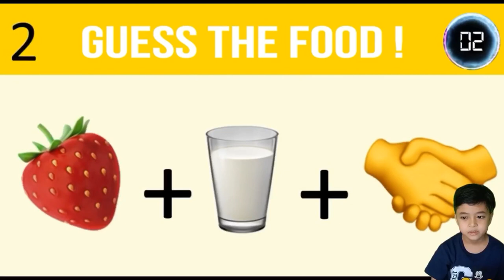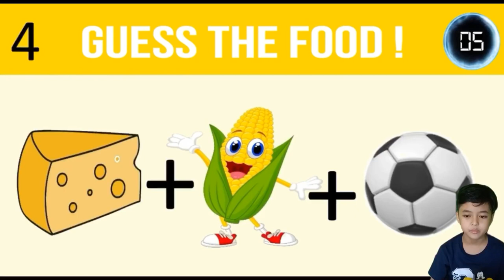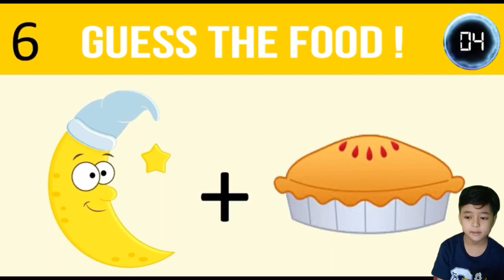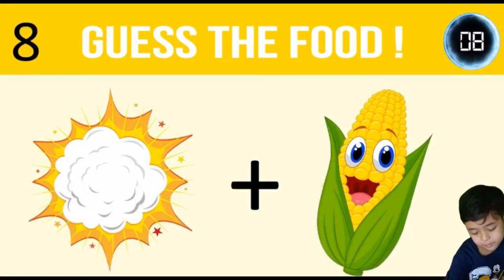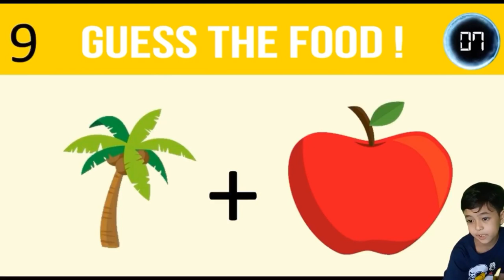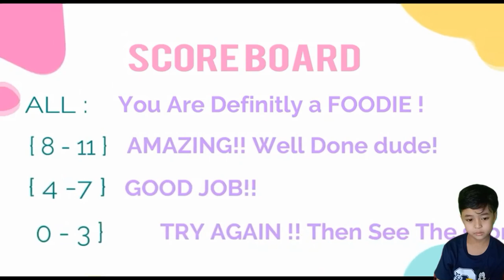Emoji Challenge | Guess The Food Part 2 | Ayo Tebak Makanan Lagi Yuk Biar Makin Jago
Hi!! Welcome to R2H Family
Selamat Datang di channel R2H Family